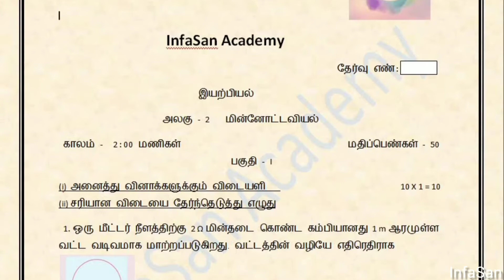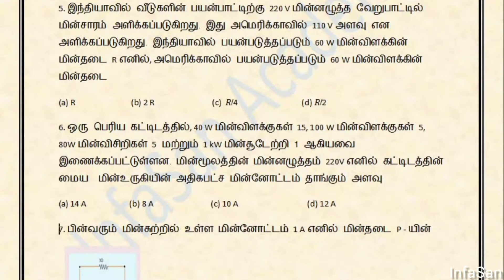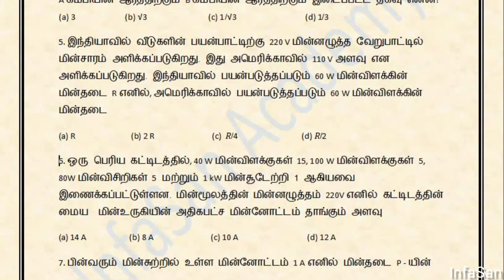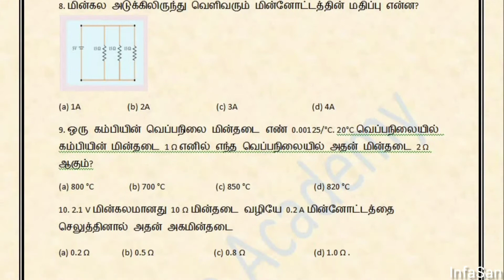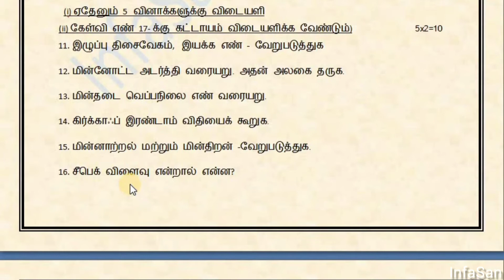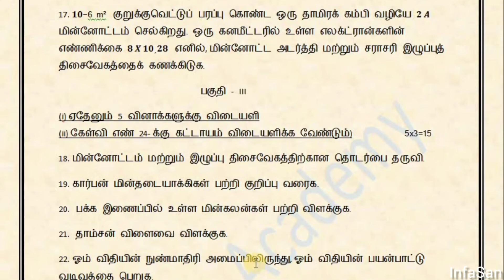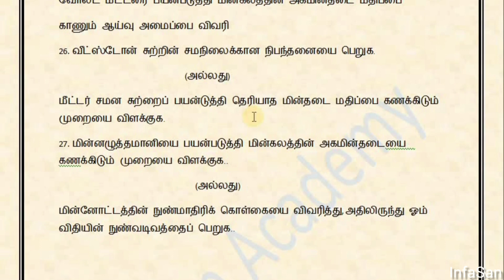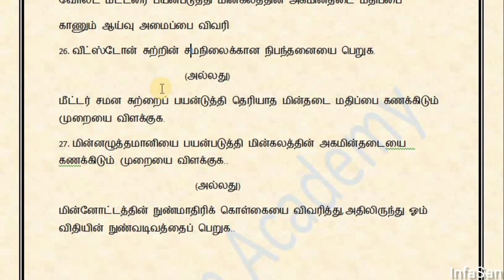வகுப்பு -12#அலகுத் தேர்வு -2# மின்னோட்டவியல் # current electricity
அலகுத் தேர்வு 2- மின்னோட்டவியல்
pdf link 🔗 :👇

அலகுத் தேர்வு 1- நிலை மின்னியல்
pdf link 🔗 :👇